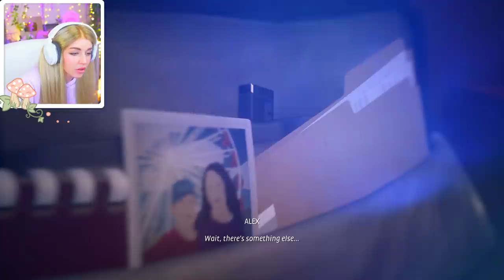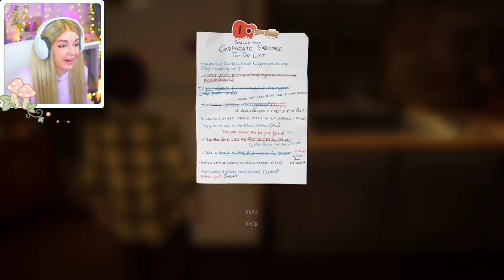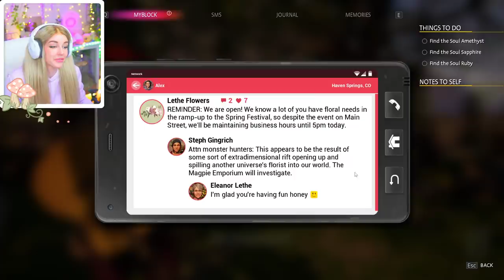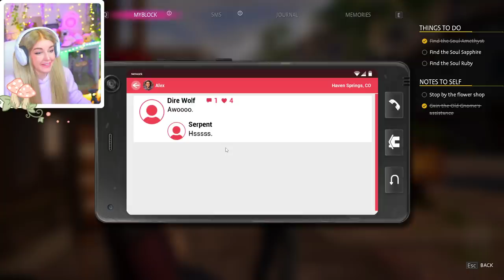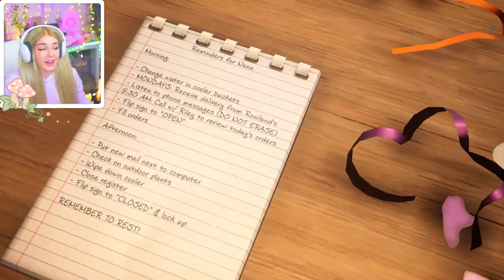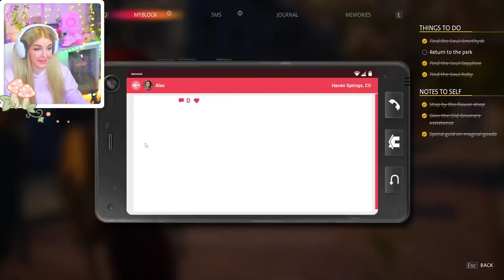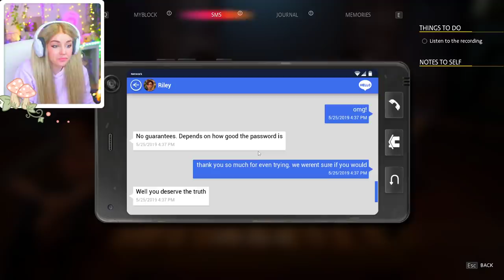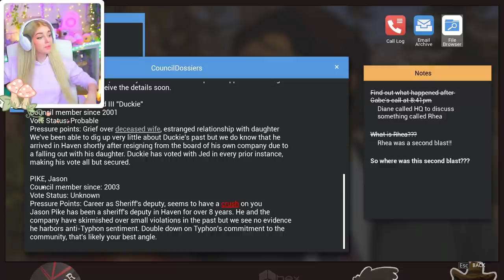LIFE IS STRANGE TRUE COLOURS - Chapter #3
💕Find out more about Life Is Strange: True Colours!